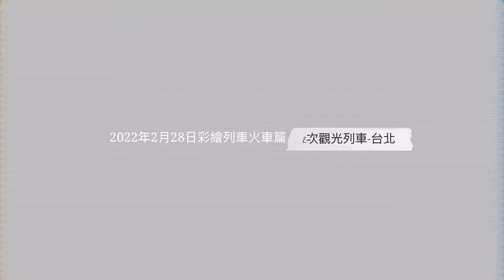2022年2月份 火車 彩繪列車5816次郵輪列車 往 七堵、2次觀光列車 往台北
2022年2月份 火車 彩繪列車
5816次郵輪列車 往七堵
2次觀光列車 往台北
Hello kitty
剪輯 VITA
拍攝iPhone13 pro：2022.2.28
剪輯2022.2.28